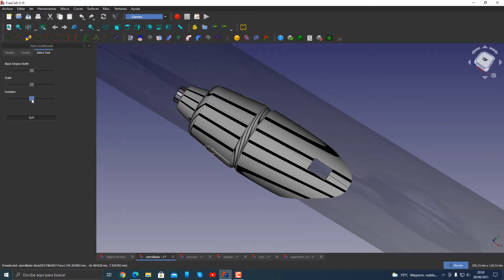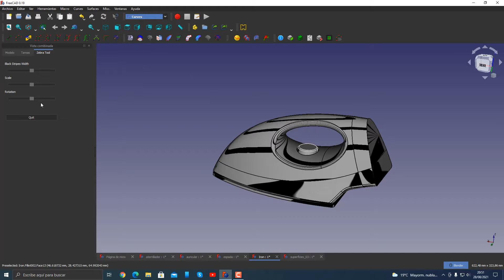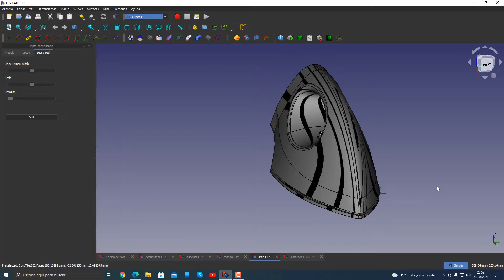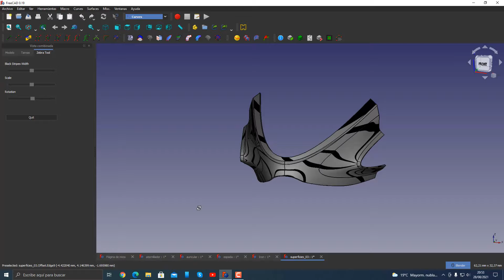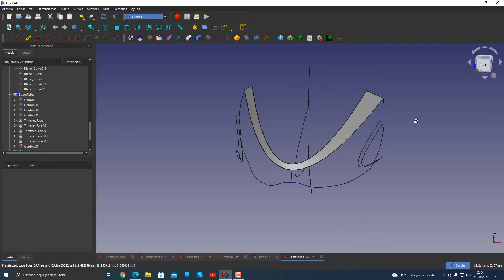Formas complejas creadas con Freecad y Curves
Video de demostración de algunas formas creadas con Curves en Freecad